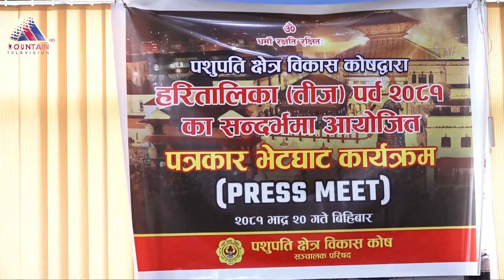तीजका लागि पशुपति क्षेत्र विकास कोषले पशुपतिनाथको दर्शनका लागि विशेष व्यवस्था || News